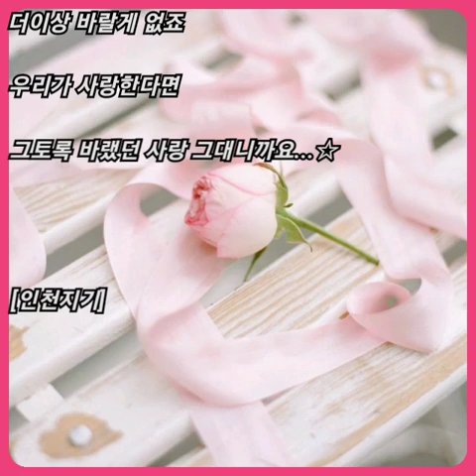한경일 ☆ 선물같아요 그대는..